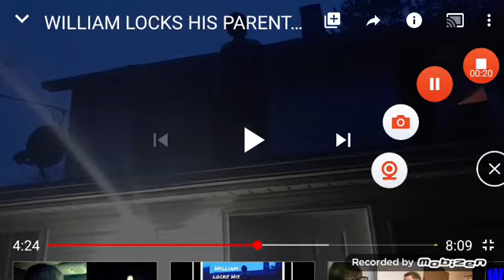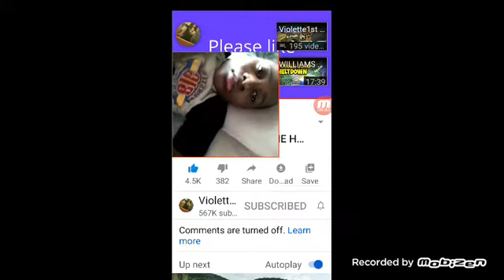Willam Locks His Parents Out The House Violette1st Reaction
Hi guys willam needs help